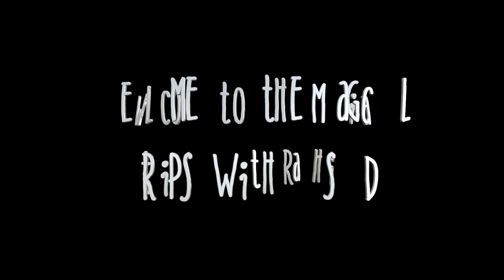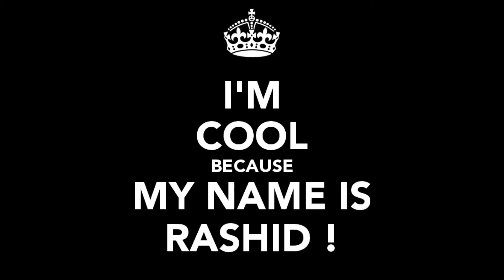Wahiba with Rashid